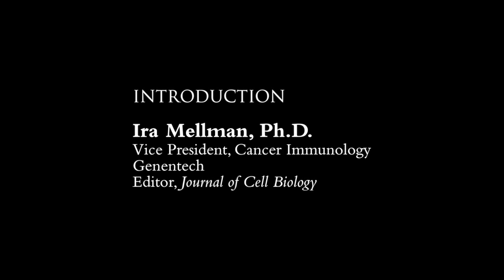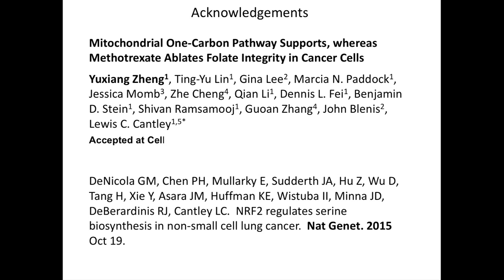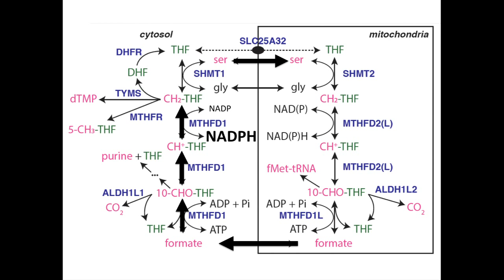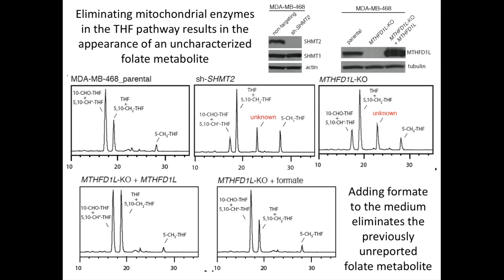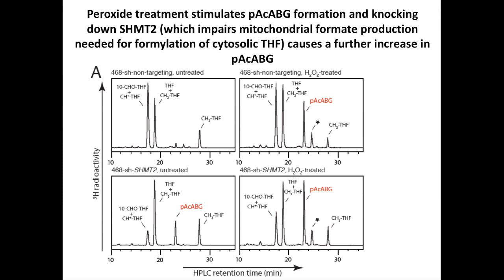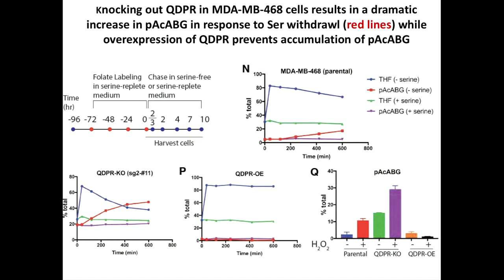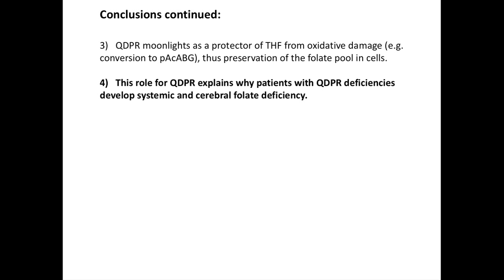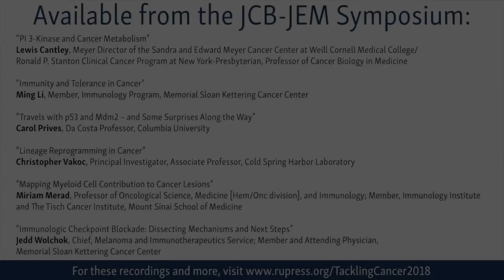JCB-JEM Symposium: Lewis Cantley - PI 3-Kinase and Cancer Metabolism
Lewis Cantley gives his talk "PI 3-Kinase and Cancer Metabolism" as part of the JCB-JEM symposium on Tackling Cancer Plasticity and Heterogeneity at The Rockefeller University in New York, October 9th, 2018.

The Cantley lab at Weill Cornell Medicine College studies the regulation of metabolism in cancer.

Methotrexate is a chemotherapy agent used to treat many diseases, including cancer. In this talk, Cantley describes how the cellular folate pool was radioactively labelled and analyzed by HPLC in order to quantify folate metabolites in triple-negative breast cancer cells in response to methotrexate treatment. The study shows that the mitochondrial folate pathway converts serine to glycine and formate, and this formate is required for the generation of formyl-THF in the cytosol. Disruption of the mitochondrial THF pathway results in degradation of cytosolic THF to para-amino benzoyl-glutamate (pABG) that is then acetylated by NAT1 to generate pAcABG. Treatment of cells with methotrexate causes rapid accumulation of pAcABG and a decline in cytosolic folates, which likely contributes to the effectiveness of methotrexate in treating certain cancers, especially cancers with high levels of reactive oxygen species (ROS). pAcABG is stable and becomes more abundant than other folate species under conditions of high ROS and low formate or in the presence of methotrexate. QDPR also acts as a protector of THF from oxidative damage, thus preserving the folate pool in cells.